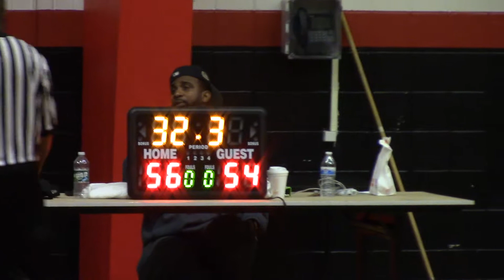hoop heaven hawks vs monroe crusaders (2 of 3) w 58-54